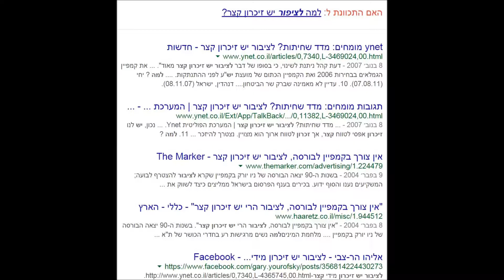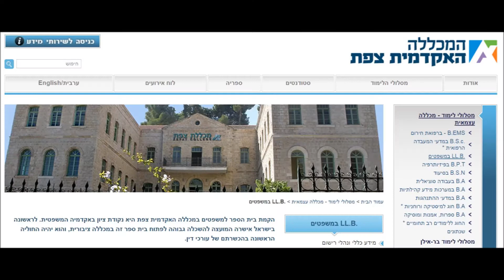יורם שפטל ברדיו - על צביעותו של בוז'י חנוני הרצוג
שפטל מתייחס לביקורת של האופוזיציה בראשות בוז'י על כך שנתניהו פעל לשינוי החוק שמגביל את מספר השרים ל-18, ומזכיר שרק ב-2009 בוז'י היה חלק מממשלה שכללה 39 שרים וסגני שרים, בין השאר בגלל הדרישות המופרזות של של בוז'י חנוני וחבר מרעיו (מפלגת העבודה).
שפטל: "ביבי ו-'הליכוד' נותרו סחיטים בכל הנוגע למשא ומתן שנוצר עם מקבילית הכוחות"
יורם שפטל מדבר על הליך הקמת הממשלה ואף מתייחס לתקופה שבה כיהן אהוד ברק כראש ממשלת ישראל ובוז'י חנוני היה יד ימינו.